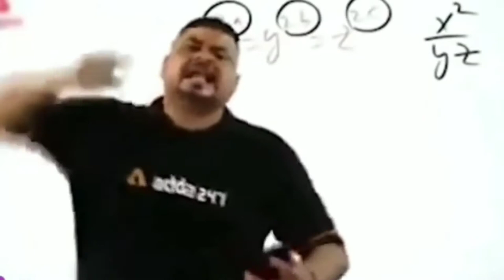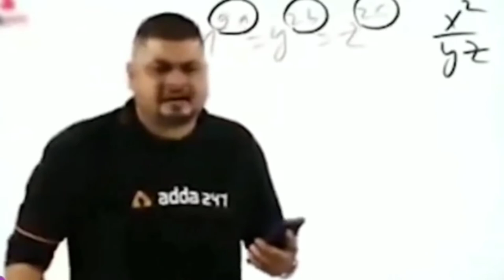AKM with 6x /pubg montage/Alex gaming - SAMSUNG A3,A5,A6,A7,J2,J5,J7,S5,S6,S7,59,A10,A20,A30,A50,A70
redmi note 7 Pubg lag Fixredmi note 7 pro pubg Lag Fix redmi note 4 pubg Lag Fix
Poco x2 pubg Lag Fix
Poco x3 Pubg Lag Fix
Poco M2 pubg Lag Fix
Poco M2 pro Pubg Lag Fix
how to get potato graphics in pubg mobile pubg lag fix config no potato
2gb ram pubg lag fix config
3gb ram pubg lag fix config
4gb ram pubg lag fix config